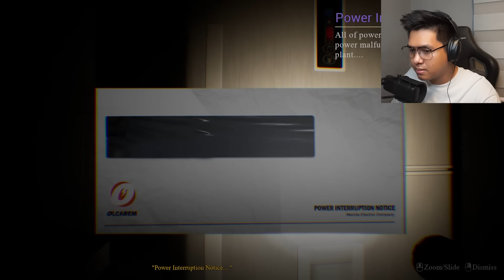Delivery Rider na Naligaw | Filipino Horror Game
EL play LIGAW